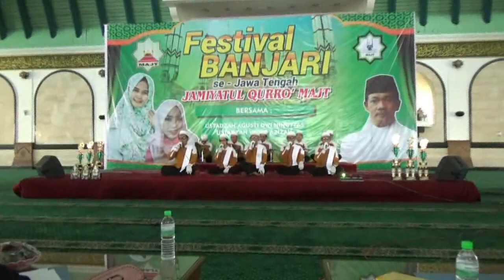Darul Ta'zim Kendal - Festival Banjari se Jawa Tengah || JQ MAJT 2018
fesban haflah tilawah jamiyyatul qurro' masjid agung jawa tengah, sabtu 28 april 2018
Festival Banjari se Jateng jamiyatul quro masjid agung jawa tengah (JQ MAJT), sabtu 28 april 2018